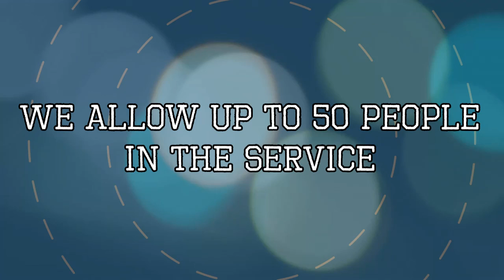The Gospel of John, Part 29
With Rev. Emery Cawsey